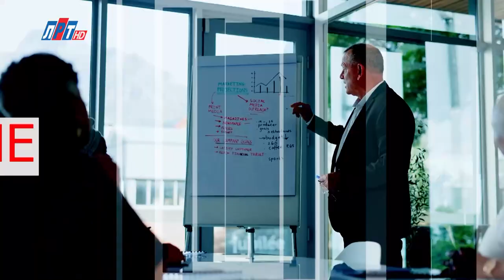"Люди большого города. Бизнес-решения"